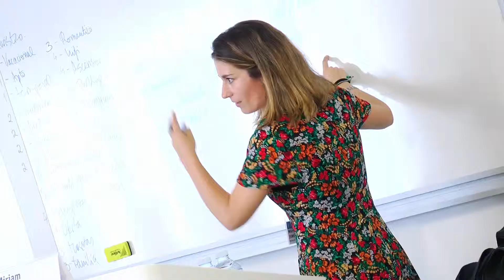El ABC del Negocio en Internet - SEM (Casos prácticos)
(07-06-18).- Miriam Jiménez, Paid Media Manager en Relevant Trafic, nos  explica las claves de la sesión sobre SEO que ha impartido en El ABC del Negocio en Internet.